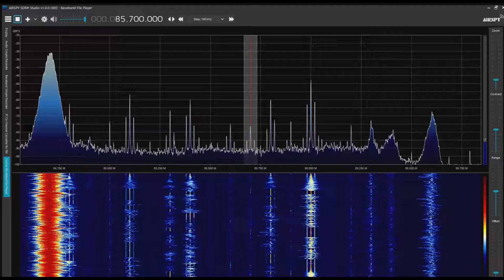NHK北九州FM放送 85.7MHz 2022/07/27 1850 JST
Airspy R2＋SDR#＋CLP-5130-1

ローカル番組開始時